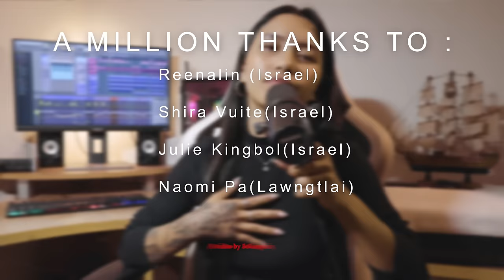Gershon & Julie - I HLA ft CT Tluangtea (Prod.Gershonbeats)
He hla hi Channel dangah min upload chhawn sak lo turin kan ngen a che u.
Ti lui kan awm a nih chuan youtube guidelines/rules hnuaiah a rem dana hmalak a ni ang tih kan inhriattir e.